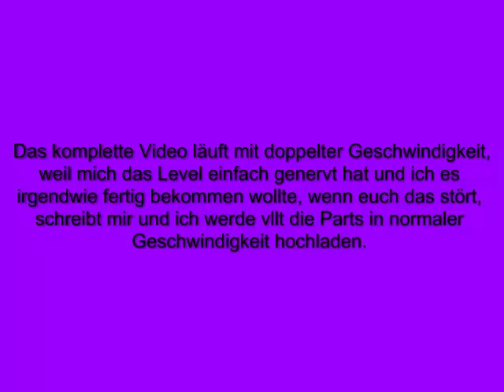Let's Play Superman 64 Part 28 [German] Das Finale!! Teil 1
Wir befinden uns im letzten Level, immernoch auf der Suche nach den ominösen Maschinenteilen, konfrontiert mit Krabbenwesen und Teleportergedöns